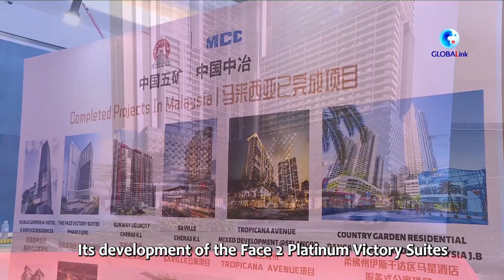Chinese firm scores top points in construction quality for high-rise project in Malaysia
A Chinese firm has scored top points in construction quality for a high-rise project in Malaysia.